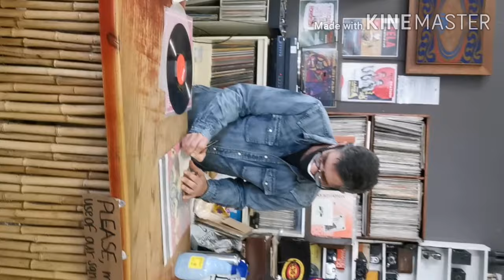Street photography (Portraits of Cape Town)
I am a Street photographer based in Cape Town, South Africa.

My second street photography vlog. The location for this vlog was Observatory, Cape Town South Africa.